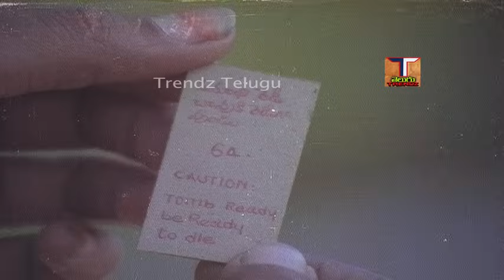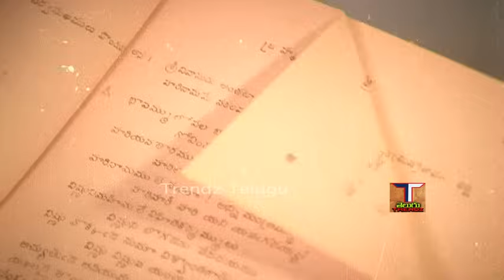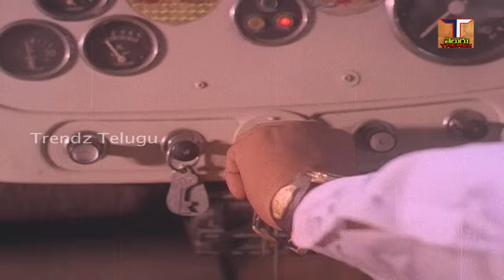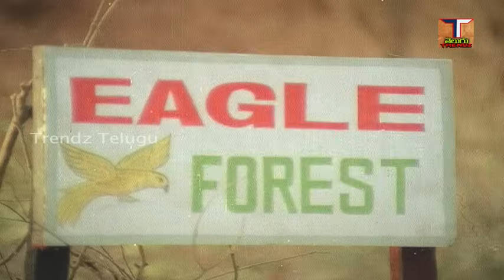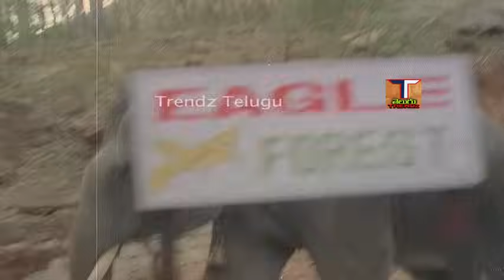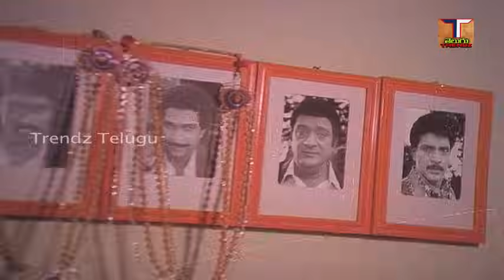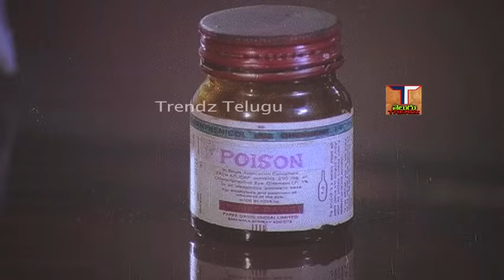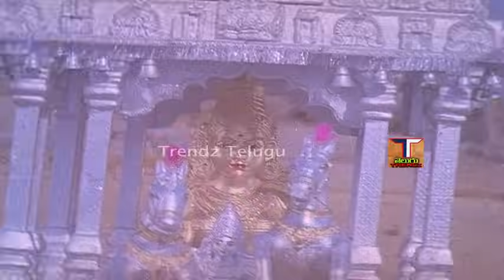Naga Bala Telugu Full Movie || Ravi Babu || Yamuna || Baby Shamili || Nazar || Trendz Telugu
Movie - Naga Bala Telugu Full Movie,
Star Cast - Ravi Babu, Yamuna, Baby Shamili,Nazar,Etc...
Lyrics - Veturi Sundrama Murthy,
Dialogues - Karpurapu Anjaneyulu,
Director - Ram Narayana,
  trendz telugu songs# trendz telugu movies# trendz telugu comedy scenes